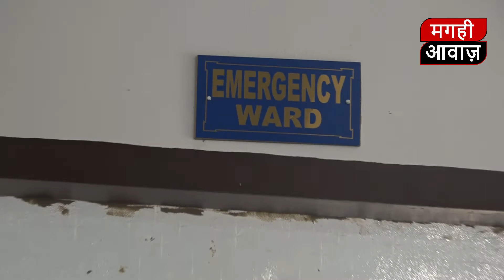ग्राम खनवाँ में दो दो स्वास्थ्य केंद्र में लटका ताला डॉक्टर नर्स हुए लापता:- नवादा